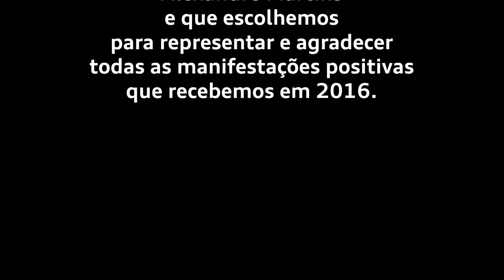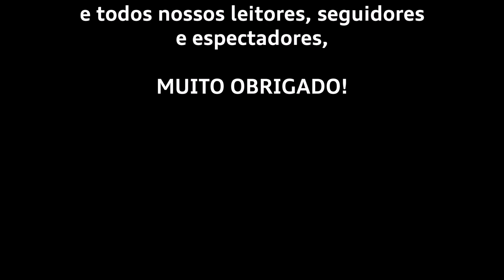Homenagem do leitor Alexandre Martins ao AE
Conheça o blog do Alexandre Martins, nosso leitor autoentusiasta de 14 anos,